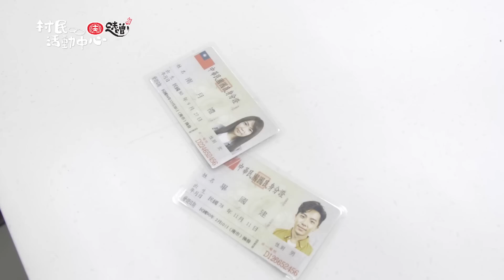月村歡迎你｜EP3花絮 思宇好慘跌田裡 竟想當男一？ Back to home｜Vidol.tv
月村歡迎你 (周日23:45後更新)